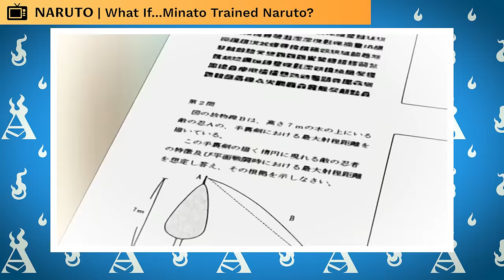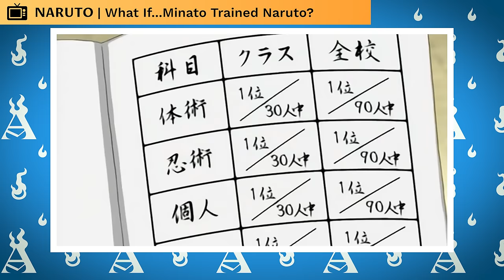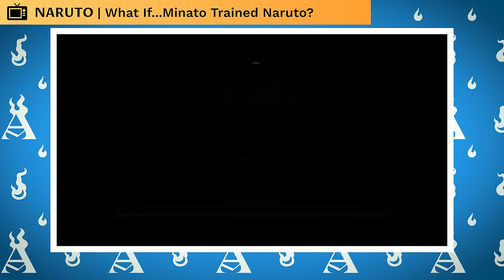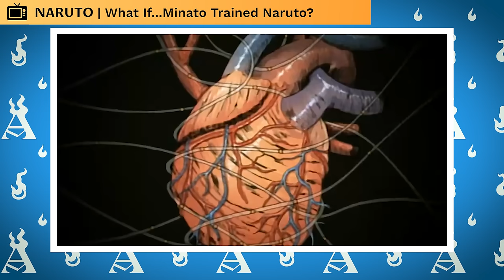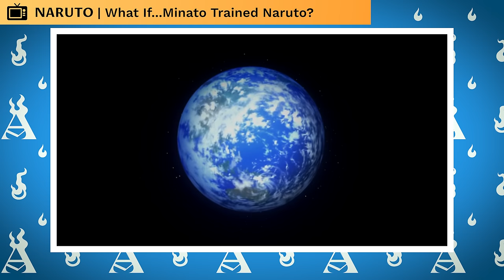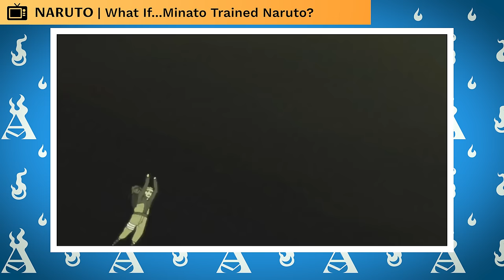What If Minato Trained Naruto?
Minato Namikaze seems to be a fan favorite of every person who watches Naruto it seems, and for good reason. He’s basically our first glimpse into what a completed Naruto who have looked like. And that’s why Minato’s return in the Fourth Shinobi World War meant so much. His return was meant to allow us to compare Naruto to the hero we venerated for so long. We were able to see that they both were one in the same. We even got to learn more about the Flying Raijin Jutsu, showing that it’s so hard to learn that four skilled jonin, personally trained by Minato, had to work together just to pull it off once. That set the bar high. Then Naruto pulls up with Minato and they both can pull it off easy peasy. Minato’s return had an impact on both the emotional states of the audience and characters, but also served as the passing on of a torch. The Will of Fire. That’s why the return of Minato had such deep impact, and why he will always be one of the better characters of Naruto. Not just because he was badass, but because he was the proper way to set up a hero for greatness. To show the hero a person they can never compare to, give that character drive, and then watch as they work to equal and then surpass that hero. It’s beautiful. And now, I would like to begin another story centered around Minato. What would it have been like if Minato were around to train Naruto? Join me for this SUPER video designed to celebrate one of the coolest shinobi of all time!

CREDITS

PRODUCER: @AmagiPublishing
NARRATOR: @Keegan Hughes
EDITOR: @Imubi5
WRITER: @Noah Barkley